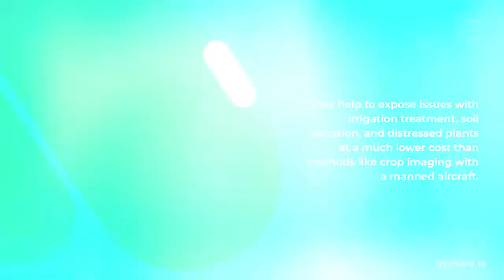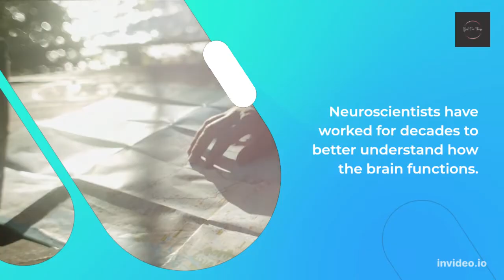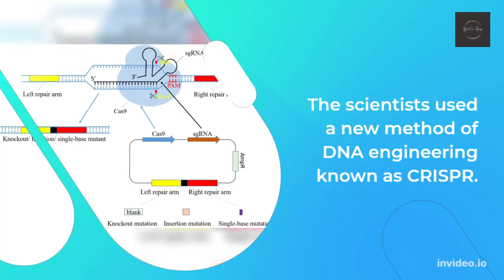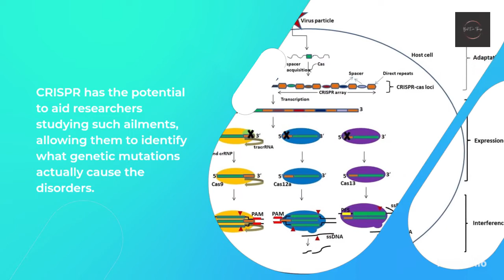10 New Innovations That Could Change the World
Since 2001, the MIT Technology Review has released their list of the 10 most important technological innovations that emerged each year.